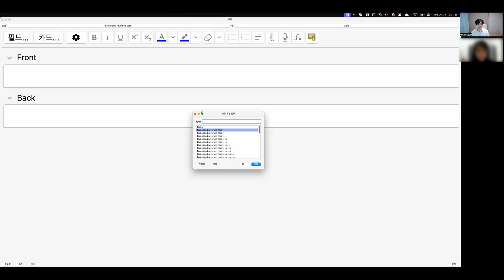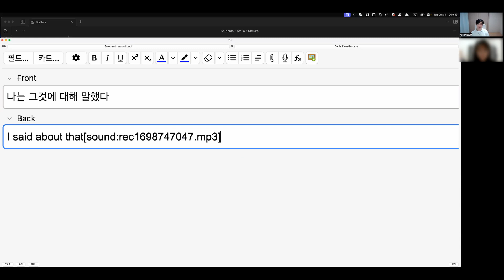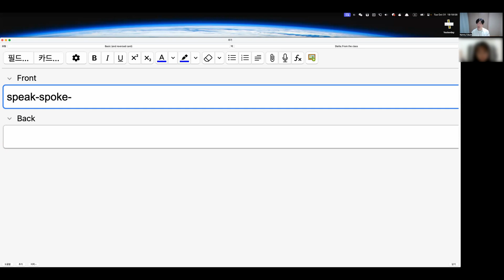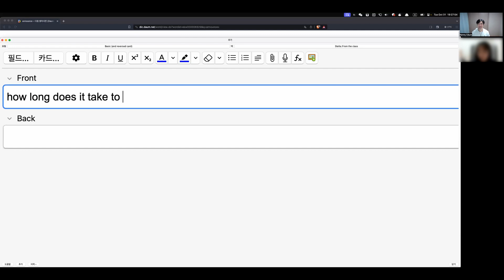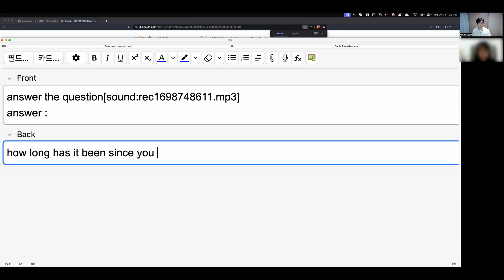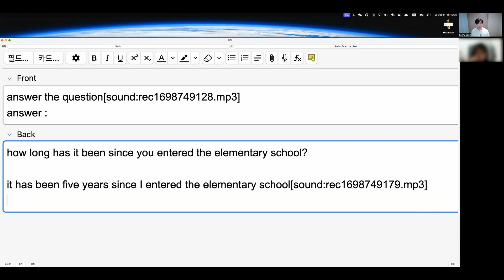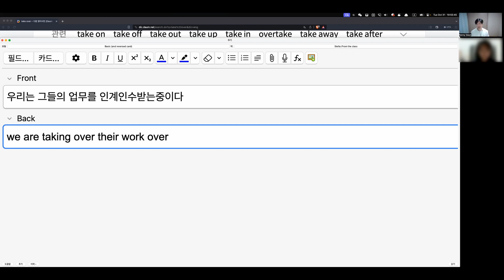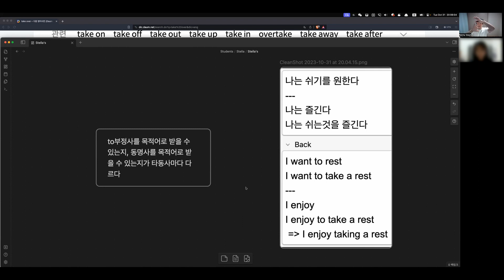Stella class 10 31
1년 안에 영어를 유창하게 해내기 위한 모든 경로를 탐색하고 어떻게든 만들어갑니다.